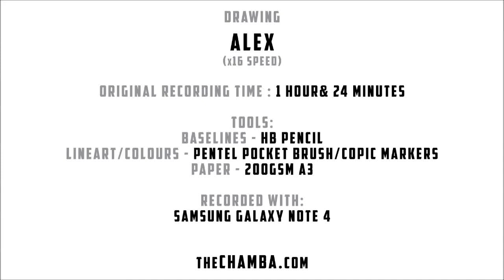Traditional art - ALEX of SFIII (x16 speed)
With SDCC next weekend, I need to prep myself for all the drawing that will happen during the weekend.
I opened up a short list of Pre-Convention commissions and so we continue with the second one.

original recording time : 1 hour & 24 minutes
tools:
baselines - HB pencil
lineart/colours - Pentel Pocket brush/copic markers
paper - 200gsm A3
recorded with: Samsung galaxy note 4